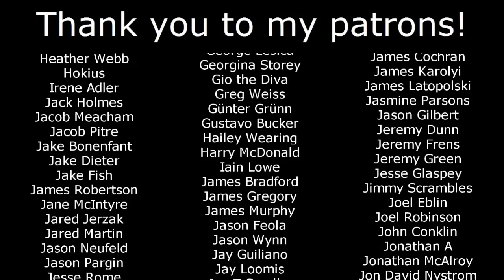One Direction during The Purge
This video’s description was going to be a cheeky reference to the lyrics of a One Direction song but I don’t actually know any, except the one where in the chorus they sing about a loaded gun, which admittedly might have been apt.

Which dreamy celebrity would you like to meet during The Purge?
I’m too old for this and the only celebrity I’ve heard of that tweens might like is One Direction, a band that doesn’t even exist anymore